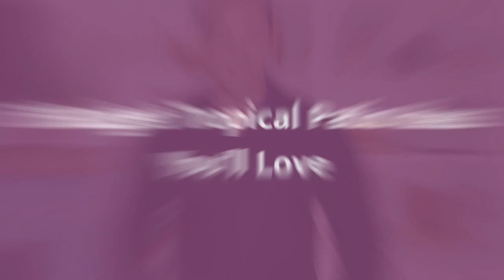75 Budget Tropical Patio Design Ideas You'll Love ➤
Browse tropical patio pictures. Discover new tropical patio ideas, decor and layouts to guide your outdoor remodel.

0:00:00 - Intro
0:00:12 - Budget Tropical Patio Design Ideas You'll Love: Inspirations 1 to 25
0:02:56 - Budget Tropical Patio Design Ideas You'll Love: Inspirations 26 to 50
0:05:53 - Budget Tropical Patio Design Ideas You'll Love: Inspirations 51 to 75

👋 Well Hello!